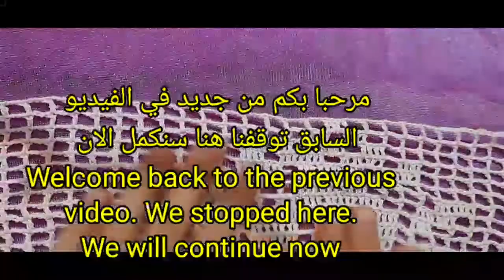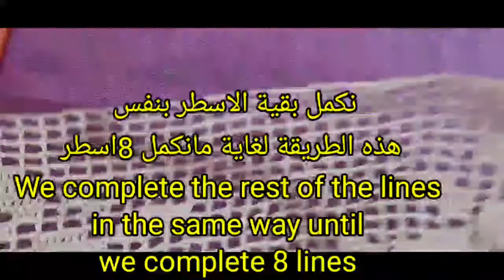Filet crochet peacock tablecloth for table part 27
When you're in the mood to eat, these napkins will transform your meal into a memorable one. Made by hand with the finest quality materials. Peacock filet crochet napkin step by step